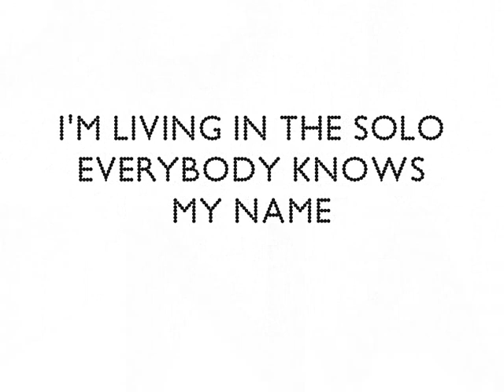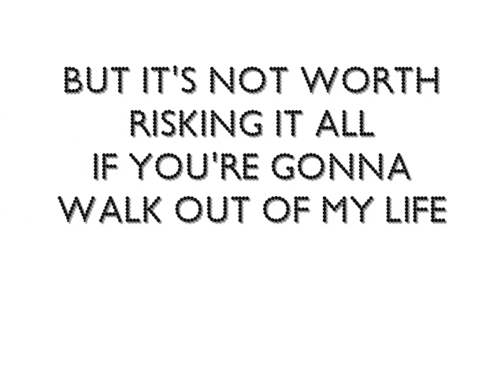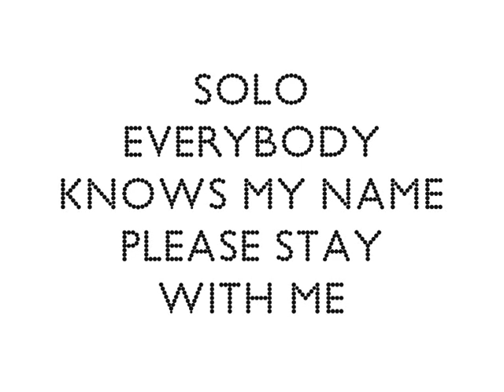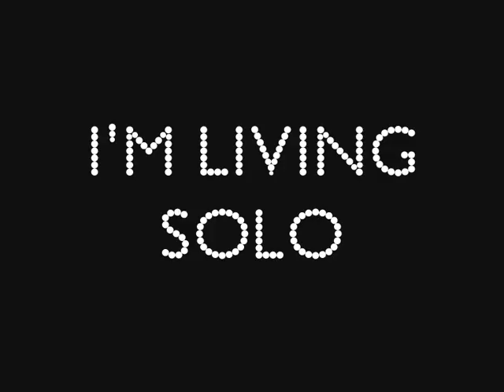Király Viktor - Solo with lyrics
SOLO VIDEOKLIP:
Dalszöveg // Lyrics:

I needed it to make me feel more like a man
It's not like I had this thing planned
Reasons I have you may not understand
You may think that I'm selfish but I'm not

Like I was out running around
Acting crazy all over town
I was just chasing my dreams
Trust me girl that's not what it seems

I was living in the solo
Everybody knows my name
Solo - everybody shakes my hand
Solo - everybody wants the same
But it's no no if I'm not your man

Solo - everybody knows my name
But it's no no

I don't need it, if the ending is not you and I
Girl you know I'm not one to cry
But it's not worth risking it all
If you're gonna walk out of my life

You became my priority
Girl I'm a help you to see
that you're the only one for me

Better than any spotlight
You're the one who lights up my life
I know you changed my plans
But now I understand that I am your bassline
And you complete my harmony